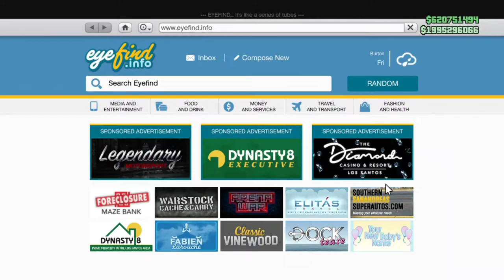eCola & Sprunk Anniversary Free Items & Lamar's LD Organic Product Locations